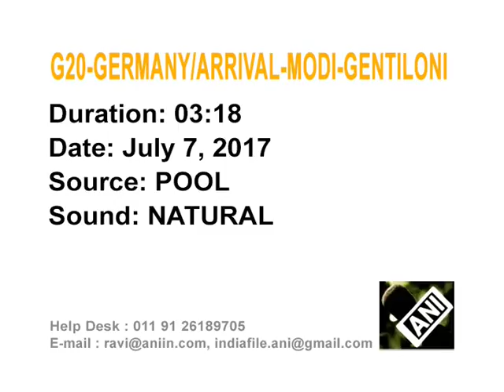Indian and Italian leaders arrive in Hamburg ahead of G20 summit